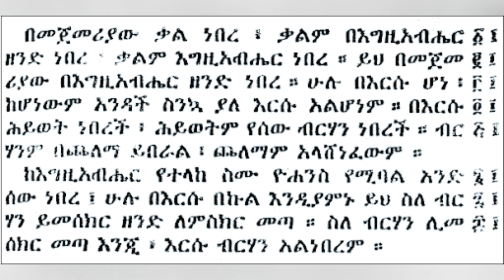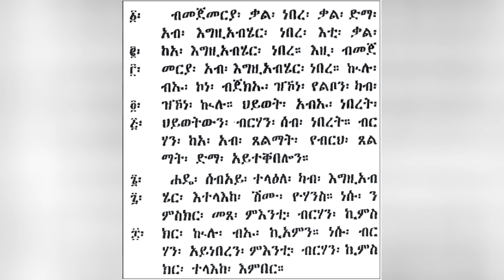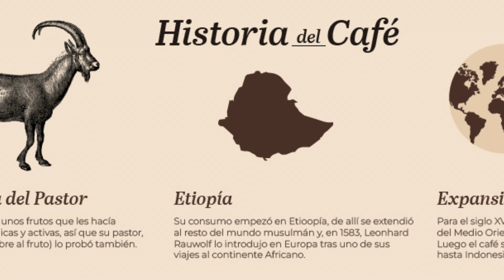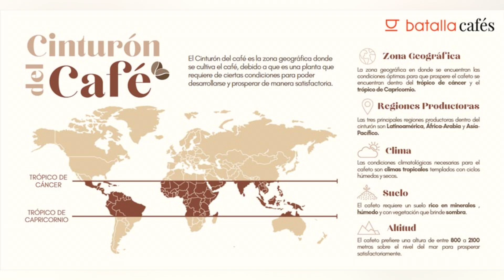🦧 ETIOPÍA - La CUNA de la HUMANIDAD 🦧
Sumérgete en un viaje de descubrimiento con nuestro vídeo sobre 25 curiosidades de Etiopía, donde exploramos su papel crucial como cuna del café, el origen del primer ser humano y el vibrante legado de la cultura rastafari. Desde monumentos históricos hasta tradiciones únicas, desvelaremos cómo Etiopía ha moldeado el mundo moderno.